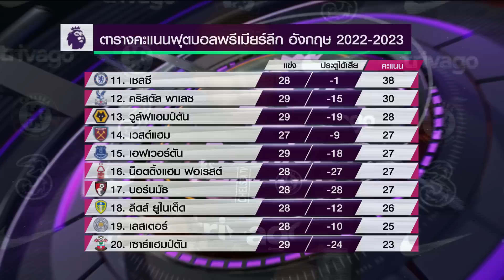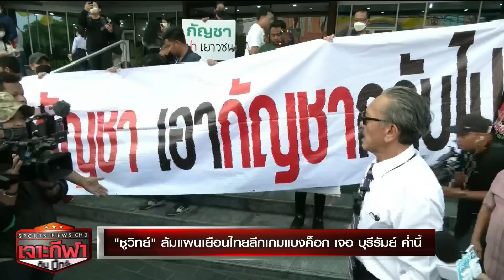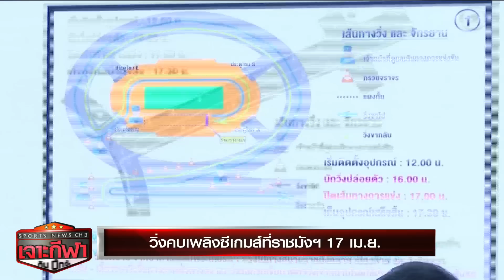เจาะกีฬากับบิ๊กจ๊ะ 4 เม.ย. 66 - เอฟเวอร์ตัน ยิงท้ายเกม ตามตีเสมอ สเปอร์ส 1-1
เจาะกีฬากับบิ๊กจ๊ะ 4 เม.ย. 66

- เอฟเวอร์ตัน ยิงท้ายเกม ตามตีเสมอ สเปอร์ส 1-1

- ความพร้อมก่อนเกมบิ๊กแม็ตช์ เชลซี พบ ลิเวอร์พูล

- "ชูวิทย์" ล้มแผนเยือนไทยลีกเกมแบงค็อก เจอ บุรีรัมย์ ค่ำนี้

- แบงค็อก พร้อมหยุด บุรีรัมย์ ไม่ให้คว้าแชมป์ต่อหน้า

- บุรีรัมย์ ขอบุกชนะ แบงค็อก คว้าแชมป์ไทยลีกล่วงหน้า

- วิ่งคบเพลิงซีเกมส์ที่ราชมังฯ 17 เม.ย.

- "สิงห์" ต้อนรับ 2 นักขับระดับโลก โปรโมทฟอร์มูล่าวัน 2023

- WGP#1 Waterjet World Series ปี 2023 แข่ง 4 สนาม ปิดท้ายที่ไทย

เรื่องเด่นเย็นนี้ วันที่ 4  เมษายน  2566